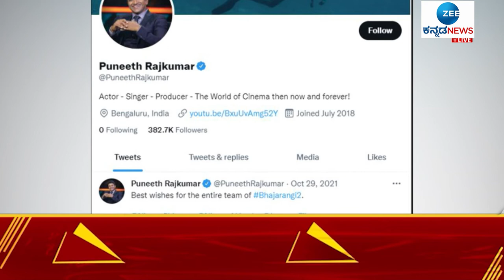PUNEETHRAJKUMAR || TWITTER || ಕೊನೆಗೂ ಒತ್ತಡಕ್ಕೆ ಮಣಿದ ಟ್ವಿಟರ್ ಇಂಡಿಯಾ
ಪವರ್ ಸ್ಟಾರ್ ಪುನೀತ್ ರಾಜ್‌ಕುಮಾರ್ ಖಾತೆಯಿಂದ ಬ್ಲೂ ಟಿಕ್ ತೆಗೆದಿದ್ದಕ್ಕೆ ಟ್ವಿಟರ್ ಕಂಪನಿ ವಿರುದ್ಧ ವ್ಯಾಪಕ ವಿರೋಧ ವ್ಯಕ್ತವಾಗಿತ್ತು. ಈಗ ಕನ್ನಡಿಗರ ವ್ಯಾಪಕ ವಿರೋಧದ ಬಳಿಕ ಎಚ್ಚೆತ್ತ ಟ್ವಿಟರ್ ಕಂಪನಿ ಬ್ಲೂ ಟಿಕ್ ವಾಪಸ್ ನೀಡಿದೆ.